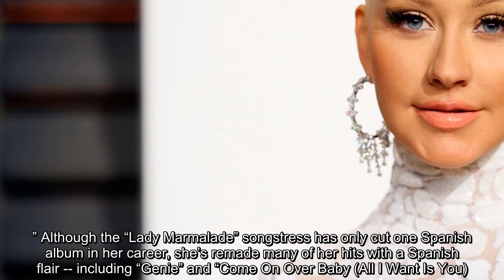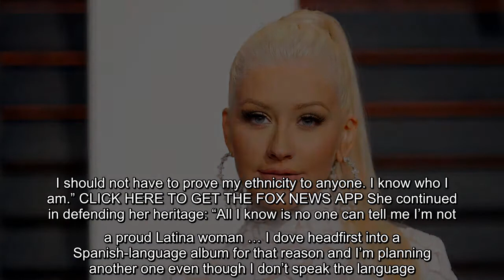“Genie In The Bottle” performed by “Christina Agee” doesn’t quite have the same ring as “Christina A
“‘Christina Agee’ was an option, but that clearly wasn’t going to fly," Aguilera said. CHRISTINA AGUILERA WISHES SON A HAPPY BIRTHDAY WITH TOUCHING PHOTO Aguilera said she fought to keep the namesake that she had carried through her career as a young Disney star and said her heritage made her want to stand by the name she was given at birth.Video “I was dead set against the idea and I wanted to represent who I really was,” she said. “Being Latina, it is a part of my heritage and who I am. I’ve been fighting for my last name my whole life.” Although the “Lady Marmalade” songstress has only cut one Spanish album in her career, she’s remade many of her hits with a Spanish flair -- including “Genie” and “Come On Over Baby (All I Want Is You).” CHRISTINA AGUILERA LAUGHS OFF WARDROBE MALFUNCTION AT 39TH BIRTHDAY BASH Nominated for 20 Grammys in her career, Aguilera's lone Spanish album “Mi Reflejo” was released two decades ago in 2000, and in re-recording her domestic songs for internationa ...